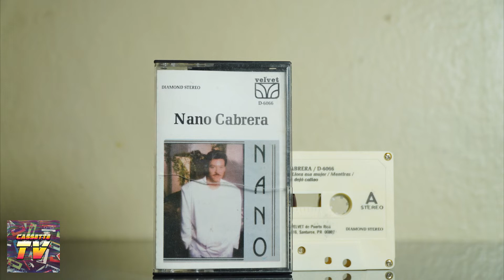Cassette Tv - Nano Cabrera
VELVET